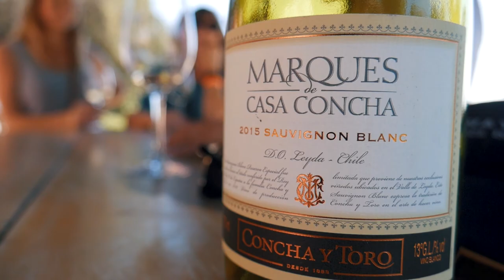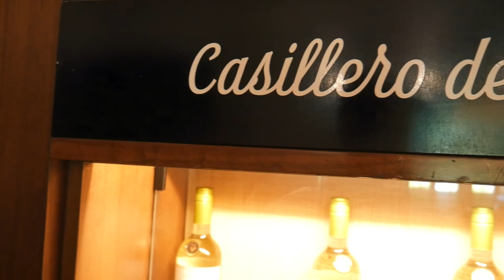LARGEST VINEYARD IN SOUTH AMERICA - Concha Y Toro, Chile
We had the opportunity to visit the second largest winery in the world and increase our palettes. None of us really know anything about wine so it was neat to learn about the process, and even cooler to see the valley where the grapes are grown.

The cheapest 4K camera ever